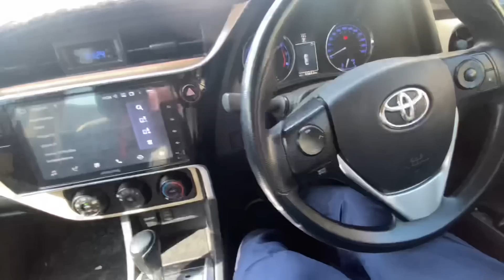Full Dumba Rosh Namkeen 😋 YALMAZ Ki TABYATH kharab 😔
Hello My Name is salman yousaf (BAGHI) here is my YouTube channel. Simple daily life routine ki videos hai I hope apko pasnd aya ho ga.